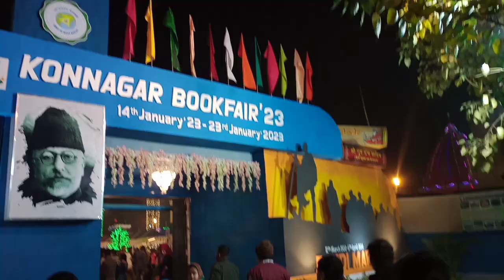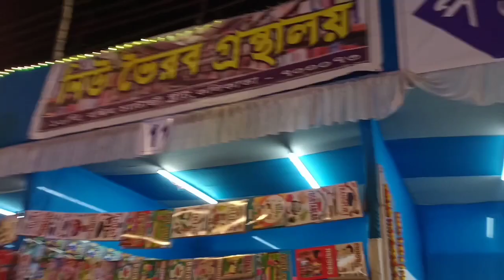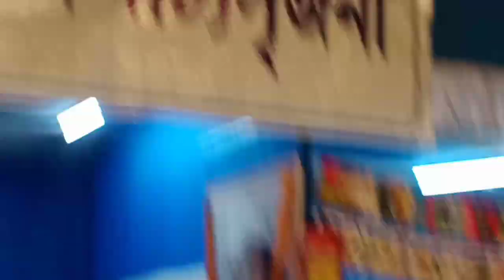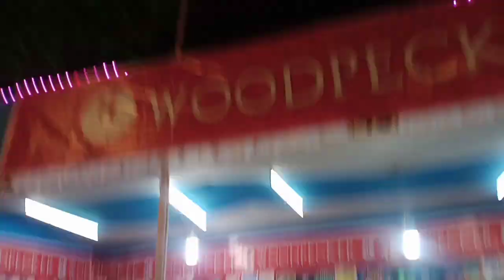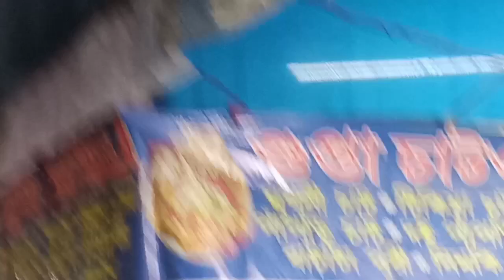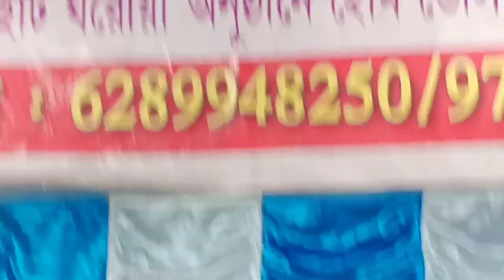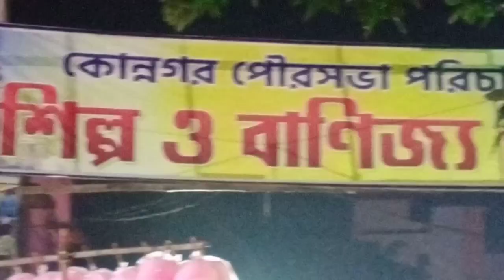konnagar bookfair & flower exhibition 2023 ll কোন্নগর বইমেলাও পুষ্প প্রদর্শনী@mithurrannaghar5121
konnagar bookfair & flower exhibition # কোন্নগর বইমেলাও পুষ্প প্রদর্শনী